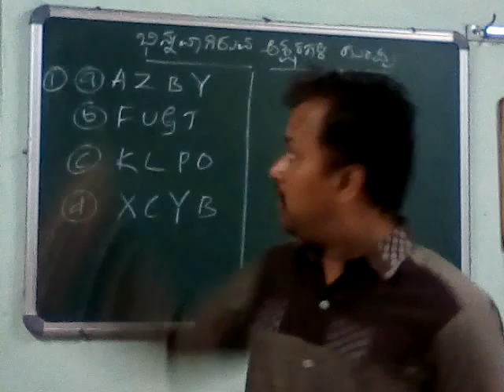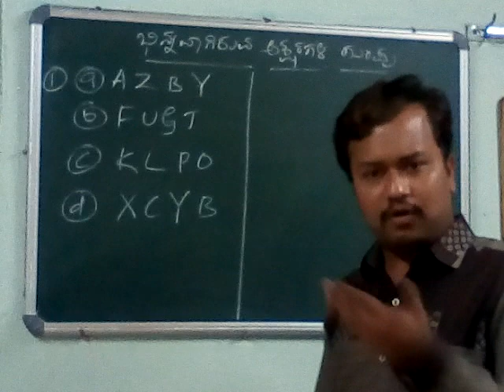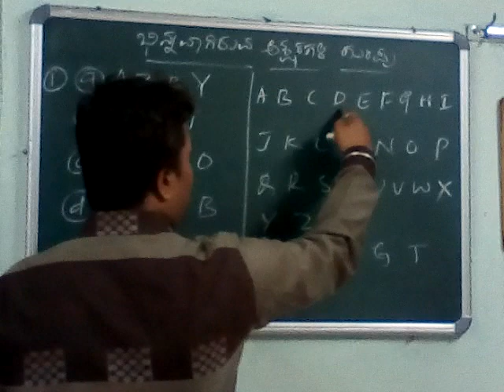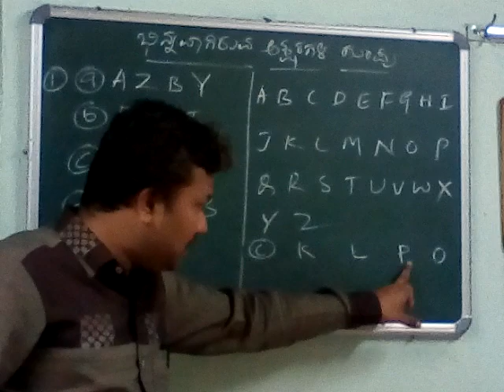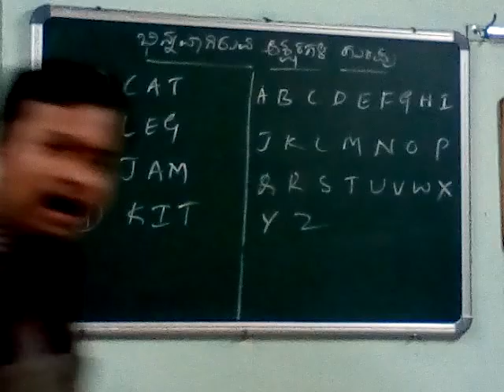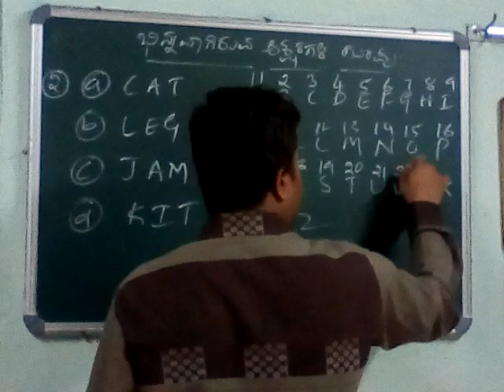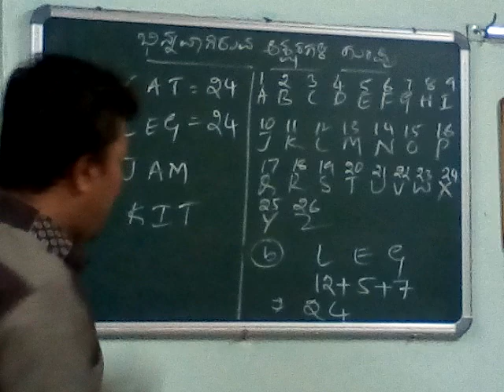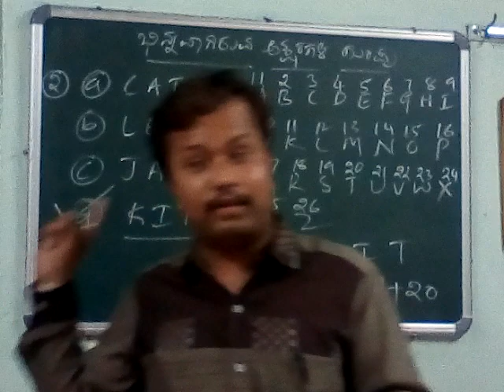Different Letters in a Group/Bhinnavada aksharagala gumpu in kannada/Chandrakant S Inamadar Nargund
Useful to all compitative exams